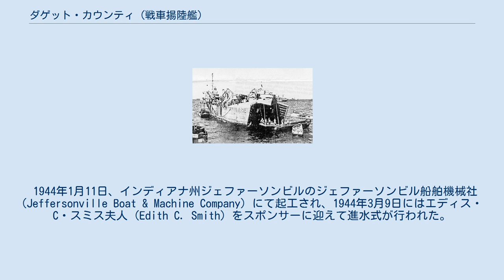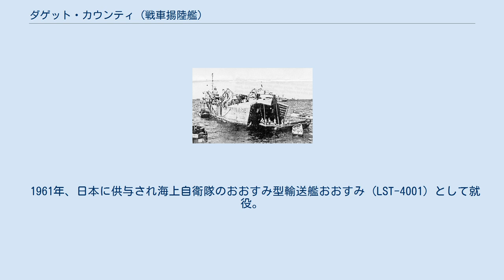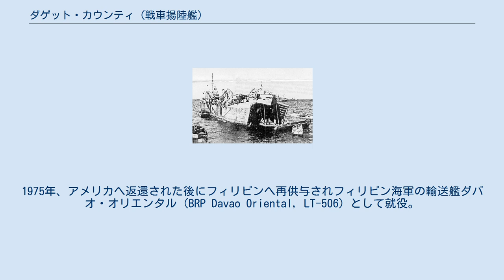ダゲット・カウンティ (戦車揚陸艦)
おおすみ型輸送艦_(初代)
ダゲット・カウンティ（USS Daggett County, LST-689）は、アメリカ海軍向けに建造されたLST-542級戦車揚陸艦の1隻。
艦名はユタ州ダゲット郡にちなみ、現在までにこの名を与えられた唯一の米軍艦である。
当初の艦名はLST-689だった。
 アンガウルの戦いの最中のLST-689（手前）。
奥にいるのは艦砲射撃中の戦艦テネシー、重巡ミネアポリス。
 1944年1月11日、インディアナ州ジェファーソンビルのジェファーソンビル船舶機械社 (Jeffersonville Boat & Machine Company) にて起工され、1944年3月9日にはエディス・C・スミス夫人 (Edith C. Smith) をスポンサーに迎えて進水式が行われた。
1944年5月2日、F・D・マッケイ予備役海軍中尉 (F. D. McKay) を艦長に迎えて就役する。
 その後はアジア・太平洋戦線に派遣された。
1944年9月から10月までパラオ諸島への上陸および占領、レイテ島上陸作戦などに参加し、1945年4月には沖縄方面の作戦に投入された。
1945年11月26日に退役し、12月5日に米海軍艦籍簿からその名が削除された。
1946年6月25日、ワシントン州シアトルの北極圏探査社 (Arctic Circle Exploration, Inc.) に売却される。
 1955年7月1日、ダゲット・カウンティ (USS Daggett County, LST-689) として再就役する。
1959年10月1日除籍。
 1961年、日本に供与され海上自衛隊のおおすみ型輸送艦おおすみ (LST-4001) として就役。
1975年、アメリカへ返還された後にフィリピンへ再供与されフィリピン海軍の輸送艦ダバオ・オリエンタル (BRP Davao Oriental, LT-506) として就役。
除籍後、スクラップとして売却された。
 LST-689は第二次世界大戦における活動の為に2つの従軍星章を受章している。